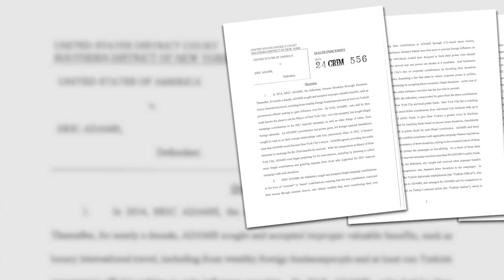New York City Mayor Eric Adams indicted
The 110th mayor of New York, Eric L. Adams has been indicted after several weeks of searches, subpoenas and arrests of other figures in his administration, according to the New York Times.

It is currently unclear what the charges of the indictment are against the retired police captain. Adams was originally indicted after a federal corruption investigation.